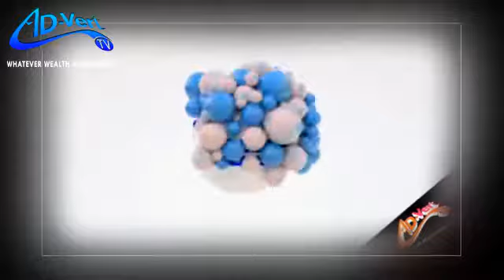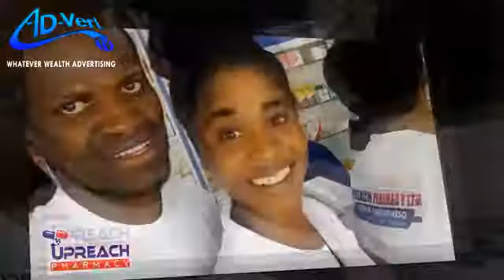The Youngest Pharmacist in G....?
Pharmacy Opening
Upreach Pharmacy